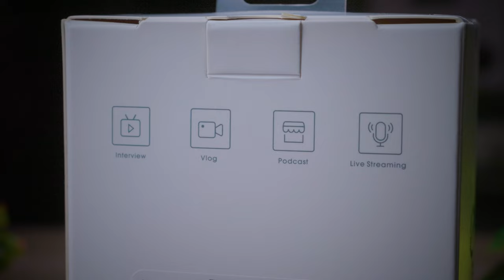REELS, TikTok, SHORTS e VLOGS ficam muito mais INCRÍVEIS com o HOLLYLAND LARK M1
Link para compra do Hollyland Lark M1

HOMOLOGAÇÃO de Drones | Anatel  | ANAC | DECEA
Faça a documentação do seu drone comigo!
Entre em bymarcao.com.br e mande sua documentação diretamente pelo link HOMOLOGAR AGORA.

QUER APRENDER PILOTAR UM DRONE DE VERDADE?
Você precisa conhecer e fazer o melhor Curso de Pilotagem de Drones do Brasil !!!
Com a maior referência do mundo dos dones: Wanzam Hobby
Curso de Pilotagens Wanzam.